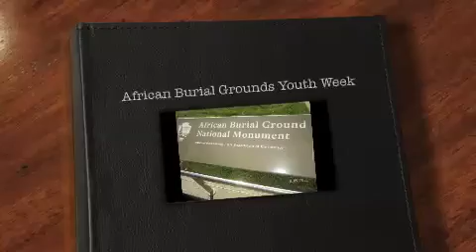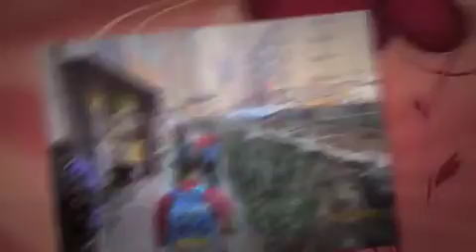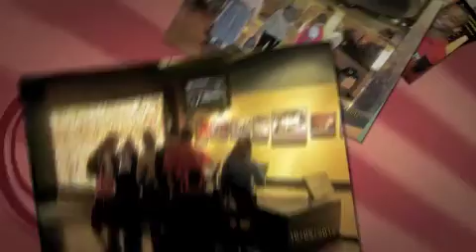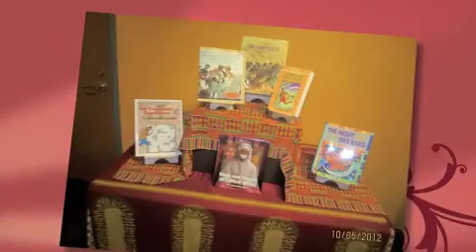African Burial Grounds Youth Week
Celebrating Youth Week
 African Burial Ground National Monument celebrates Youth Week 2012.